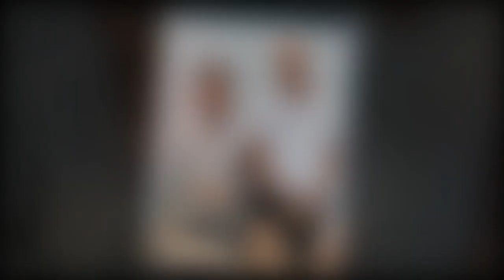Comment le prince William a tenté d'impressionner Kate Middleton lors de leurs premiers mois d'amour